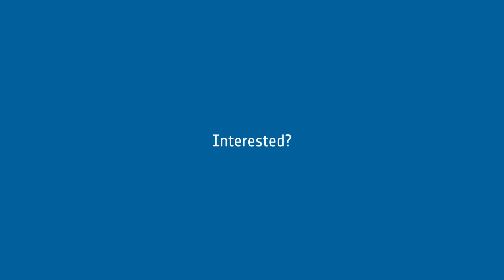The YGT Experience at ESA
Learn about the YGT programme and forthcoming interviews on the YGT experience.